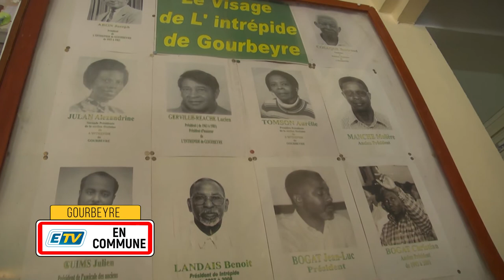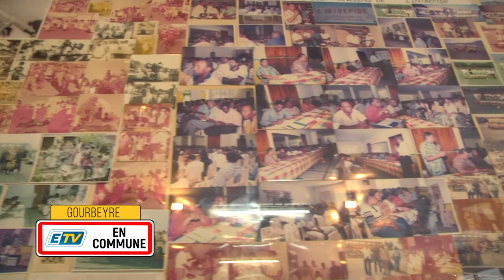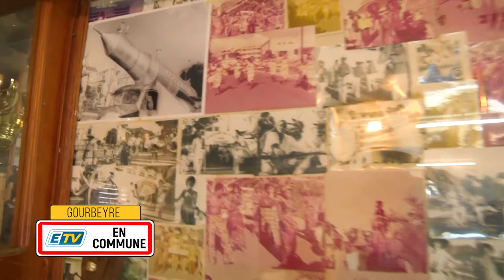ETV EN COMMUNE - INTREPIDE PART.4